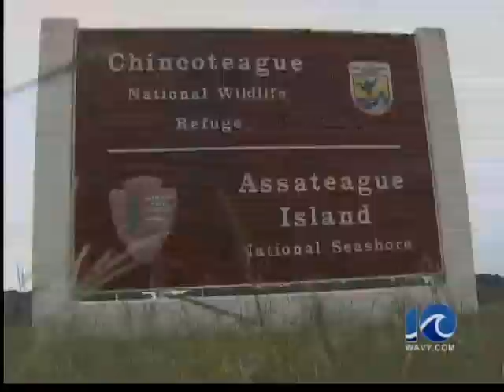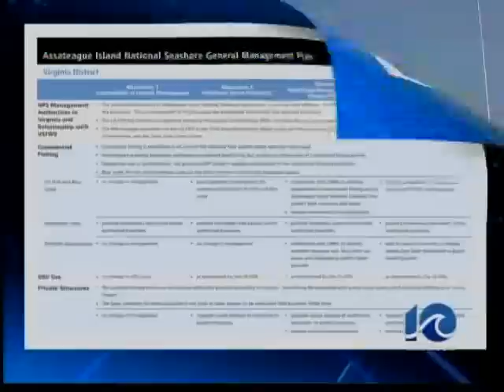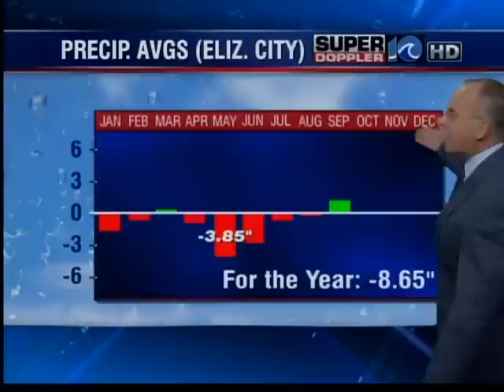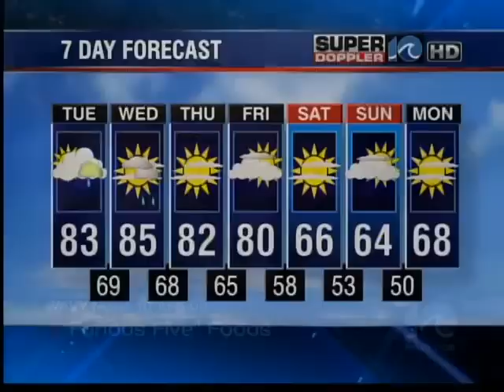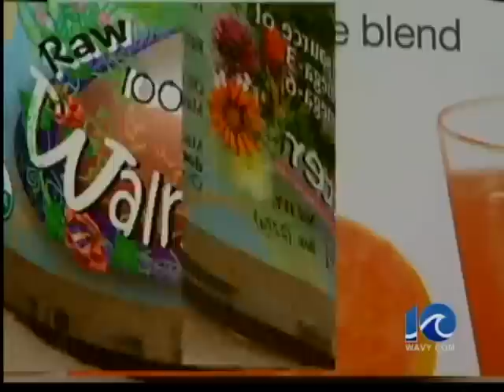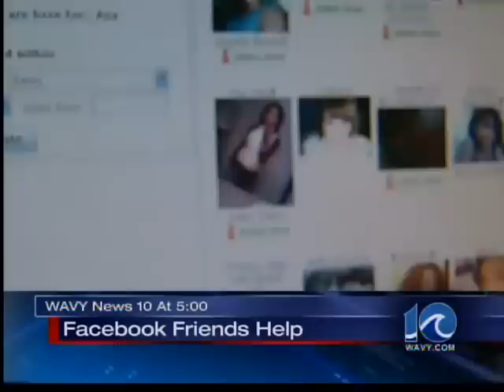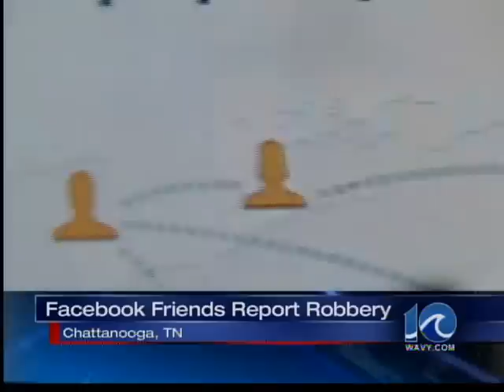WAVY News at 5 pm